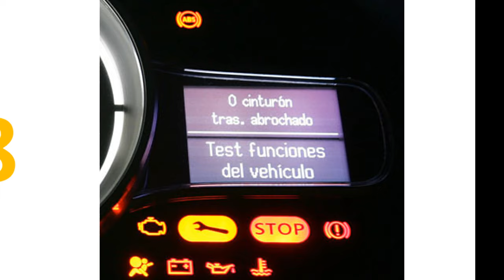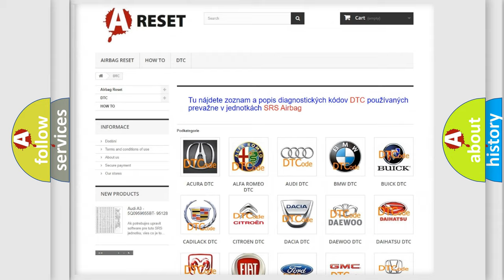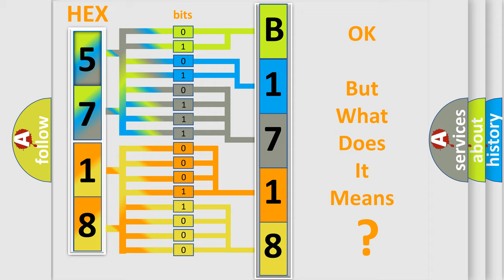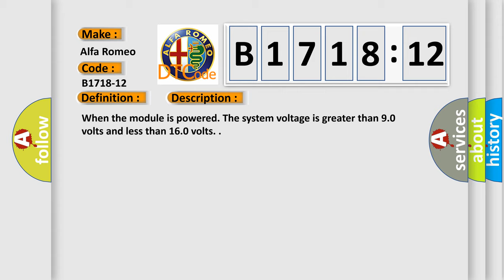DTC Alfa-Romeo B1718-12 Short Explanation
Contents:
0:21 Basic DTC analysis according to OBD2 protocol standard.
1:48 Insight into programming
2:58 A diagnostically understandable description of the Diagnostic Trouble Code
3:05 Basic error definition

Make:
Alfa Romeo
Code:
B1718-12
Definition:
Park Assistance Deactivation Led-Circuit Short To Battery
Description: